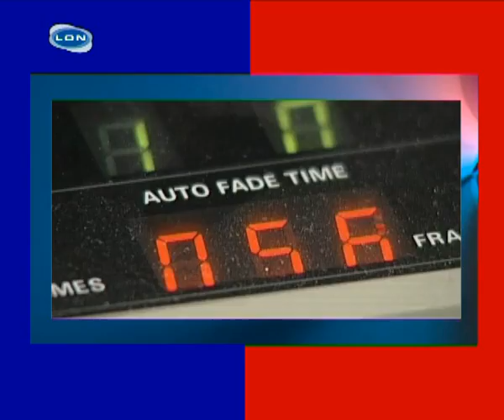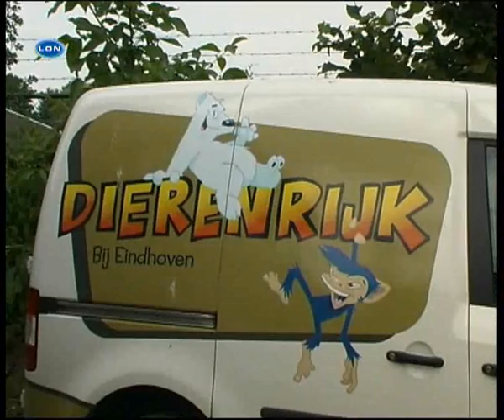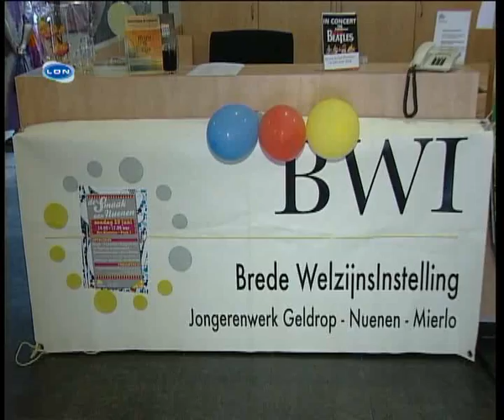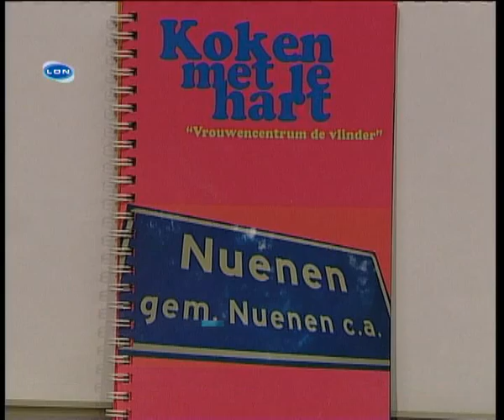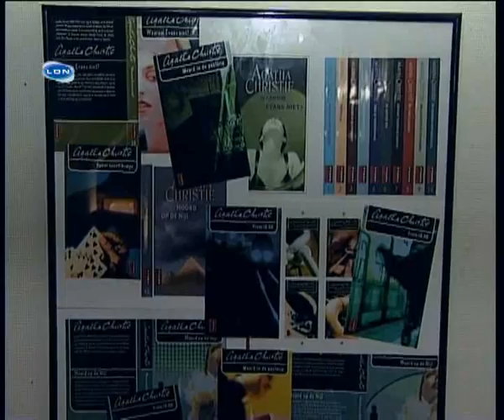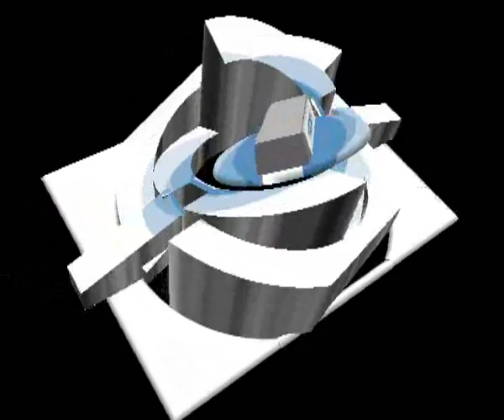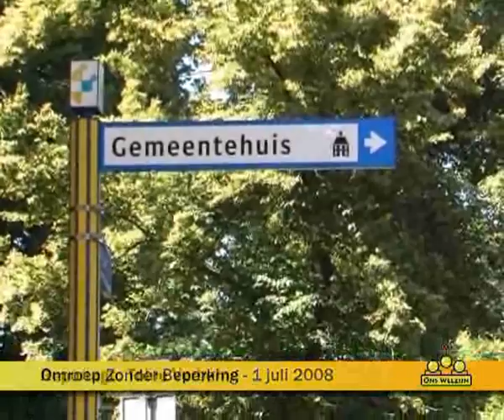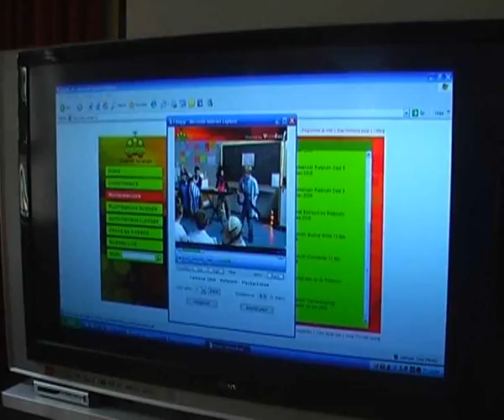29756f Nuenen Nu - Nuenen 2009 - lokale omroep LON-TV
29756 Nuenen Nu - Nuenen 2009 - lokale omroep LON-TV
Terugblik op activiteiten en info over het Nuenense.

Inzendcategorie : televisie, informatief
Programmalengte : 00:00:00
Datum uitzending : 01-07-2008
Presentator(en) : Hella vd Roer-van Dun
Productiekosten : 0-500 euro

labels: 2009 olon lokale omroep Nuenen LON-TV Lokale Omroep Awards LOA LOA2009 lokaleomroep